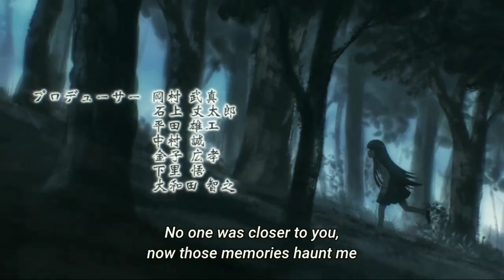Higurashi Gou ep 21 Op With featherine addition (New Op)Lyrics (Romaji,English,Kanji) in description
Higurashi Gou ep 21 Op With featherine addition (New Op)Lyrics (Romaji,English,Kanji)

Lyrics:- (Romaji)

Shizuka ni furuwaseru kūki
Imishinna chinmoku

Hikari no waikyoku ga michite
Ushinatta rojikku

I believe what you said
Modoritai basho　Meikakuna keshiki
Ano ko ga hoshii to azawaratta

Zutto kimi no yorokobi mo
Zutto kimi no namida sae mo
Dare yori mijikana kyori de kanjita kioku

Tatta hitotsu sono kotae
Sagashiteta tobira ga ima
Yukkuri to hirakareta sono saki ni wa

Mabushii hikari ni tsutsumarete yuku
Subete no shinjitsu

Lyrics:- (English)

Stifling air quietly shaking me
A suggestive silence

The distortions in the light growing more twisted
Logic lost to me now

A place I long to return to
A distinct scenery
She sneered as she declared she wanted it all

I have always felt your happiness
I have always felt your tears
No one was closer to you, now those memories haunt me

The one and only answer
The door I was searching for
Slowly opened just now and revealed to me

Something engulfed in the bright light
The true nature of everything

Lyrics:- (Kanji)

静かに震わせる空気
意味深な沈黙

光の歪曲が満ちて
失ったロジック

戻りたい場所　透明な景色
あの子が欲しいと　あざ笑った

ずっとキミの喜びも　ずっとキミの涙さえも
誰より身近な距離で　感じた記憶

たった一つその答え　探してた扉が今
ゆっくりと開かれた　その先には

眩しい光に　包まれてゆく　全ての真実
passion studio
ASAKA

                         "ALLAHAFIZ"